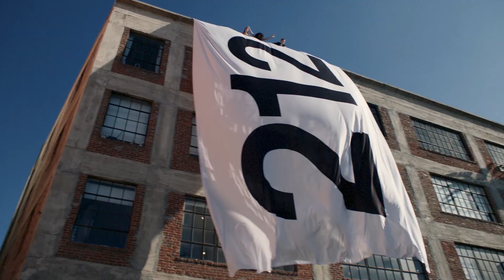212 Carolina Herrera